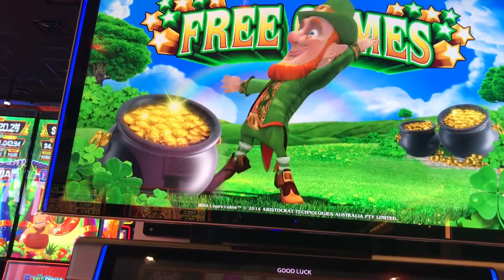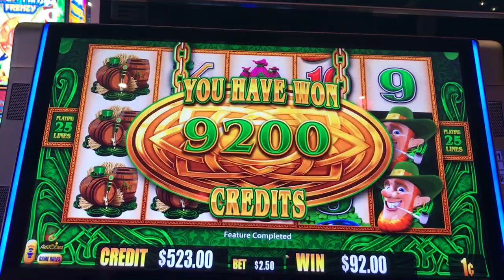Slot Machine Big Hits/Bonus Play Action